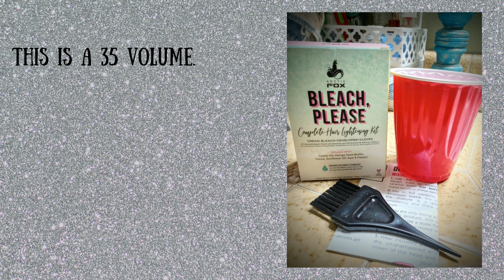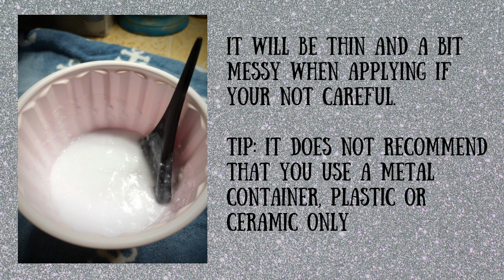Bleaching my hair with Artic Fox "Bleach, Please"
First time using Artic Fox "Bleach, Please". I will share with you: what you will need, how I applied it and what I think of it. I am not a professional but I did get a couple tips from my hairdresser what volume to use for dark hair. This video is a part one; part two for my next video will be how I added purple to my hair with product and review.